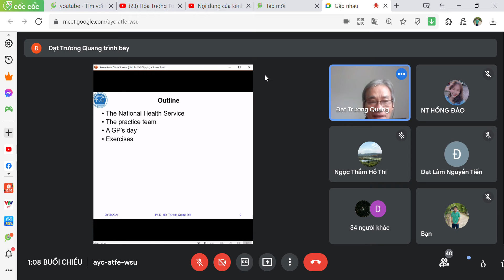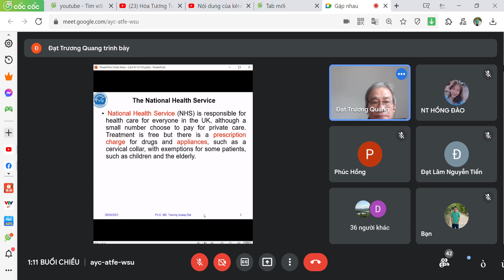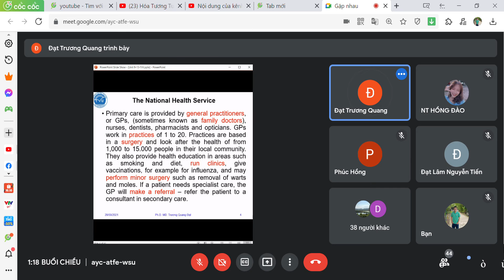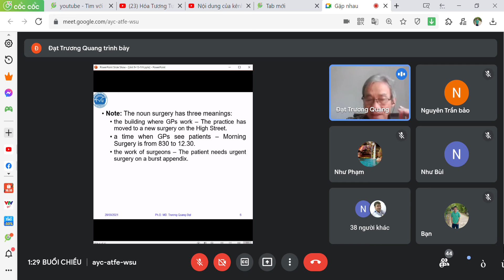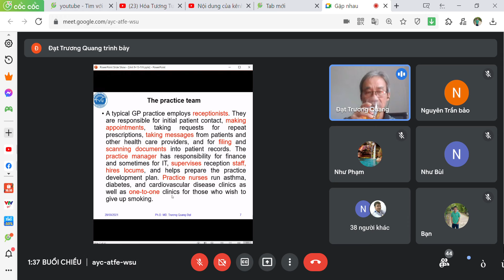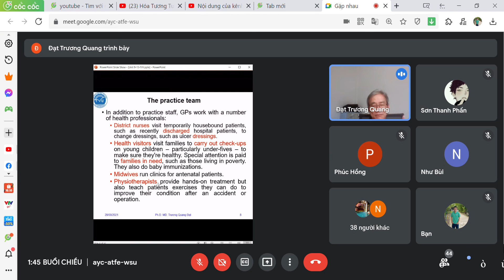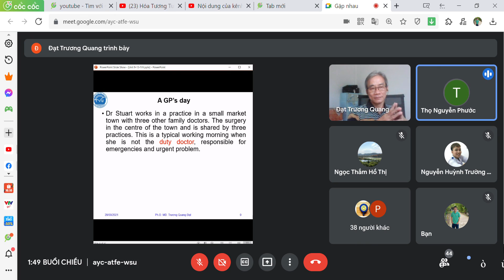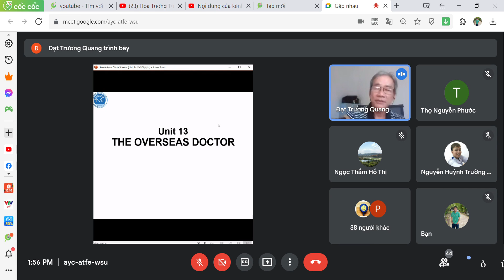Anh Văn chuyên ngành buổi 3 p1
AVCN